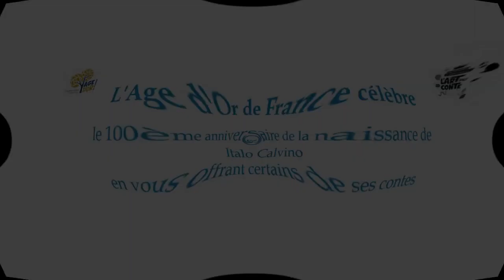Le voyageur de Turin par Elisabeth, conteuse de l'Age d'or de France et Alain, altiste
L'Age d'Or de France célèbre le centenaire de la naissance d'Italo Calvino en vous offrant certains de ses contes. Aujourd'hui : Le voyageur de Turin, un conte d'Italo Calvino, par Elisabeth, conteuse de l'Age d'or de France et Alain, altiste.